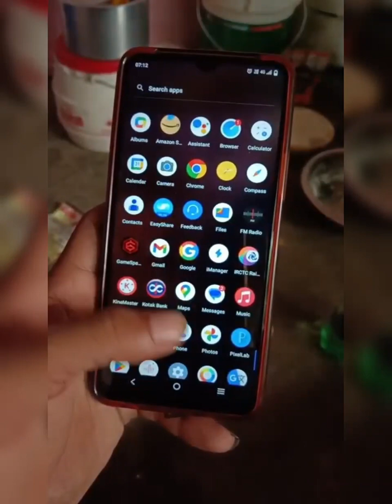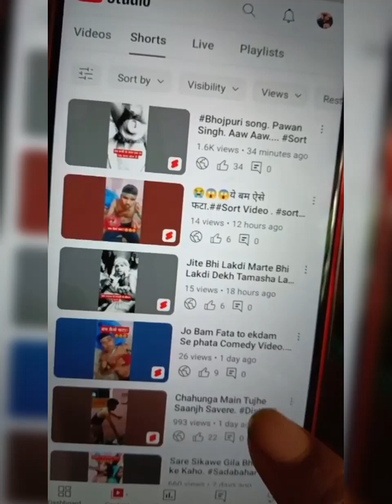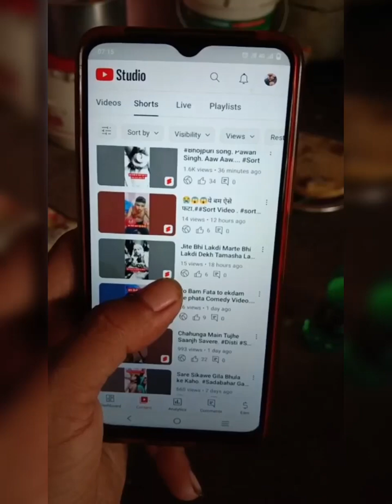सब बर्बाद हो गया मेरा 😭😭😭।इसे जरूर देखें न तो एक दिन आपका भी बर्बाद हो जाएगा।🤔🤔@ARCoupleSatisfied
# You tube Paisa kab Dete hai?
video par Views n Aaye to kya kare.?
video par Views kyu nahi Aa Raha hai.?
Video par 7- 8View Aaye To Kya kre.?
Video par 200-300View Aa kar Ruk Jaye To Kya Kare.?
You Tube Paisa Kisko Deta hai.
Kya Karan hai ki You Tube par Views Nahi Aa Raha hai?